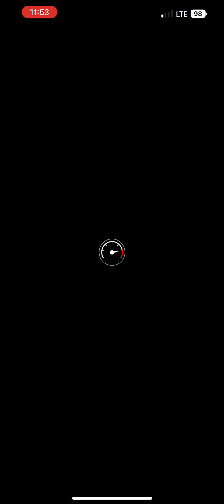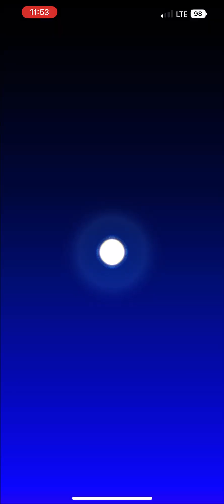Mario Kart Tour - Today’s Challenge Gameplay (Holiday Tour 2022 Day 5)